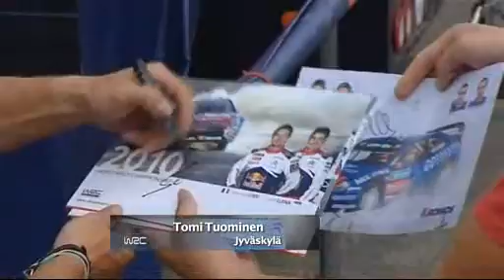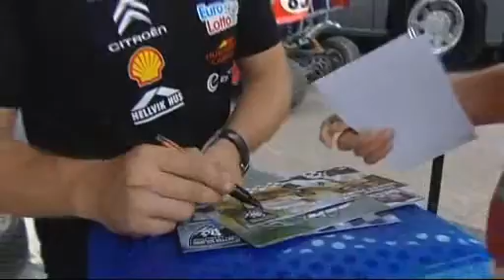WRC Rally Finland 2011 preview with interviews from Wednesday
Interviews from all the top drivers ahead of the WRC Rally Finland 2011 starting tomorrow night.